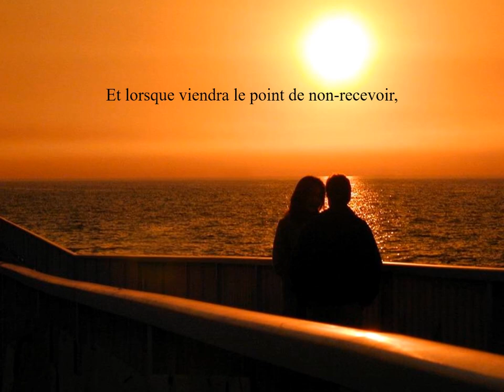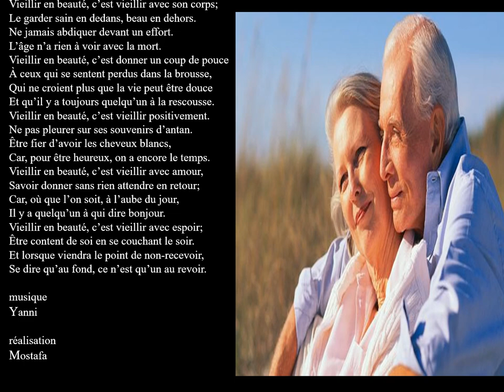vieillir en beaute